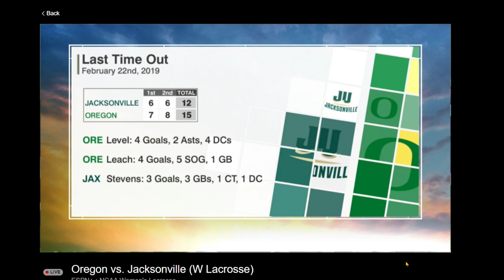Mason Viener with Sean Salisbury 2/14/2020 Jax womens lax v Oregon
Jacksonville Women's Lacrosse hosts Oregon.  Dolphins win 17-10.

Game call by Sean Salisbury and Mason Viener on ESPN+